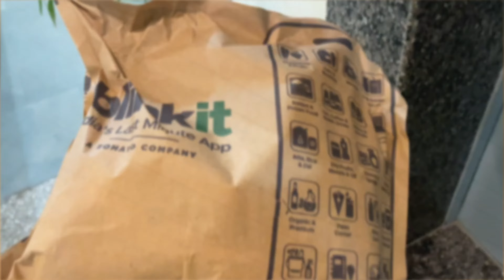TRICEPS DAY ! Powered by ​⁠@TipsbyMukeshGahlot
TRICEPS DAY ! Powered by ​⁠